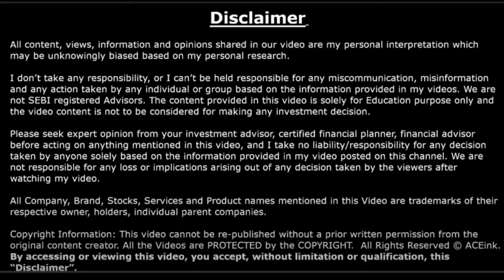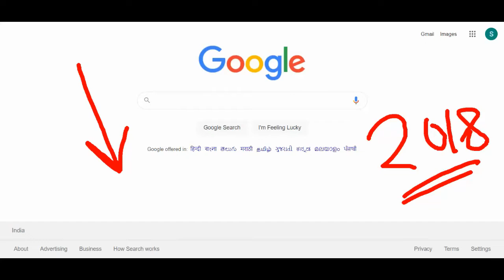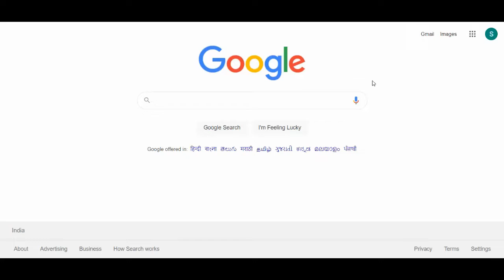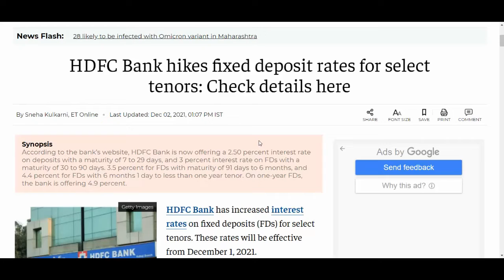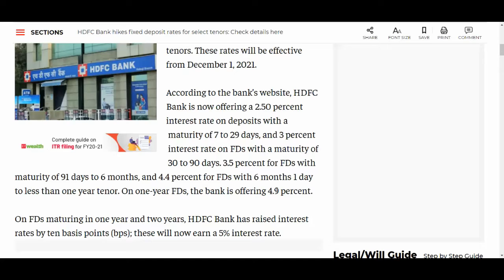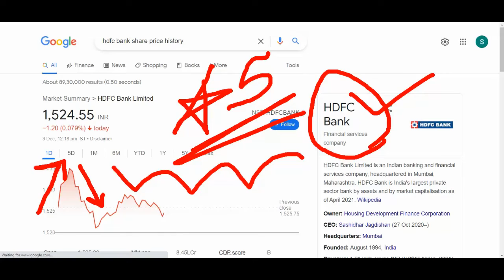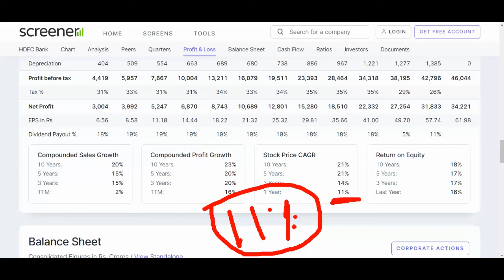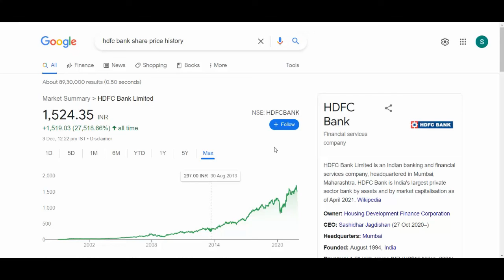HDFC BANK BREKING NEWS💥HDFC BANK SHARE NEWS TODAY 💥HDFC FD INTAREST RATE GROUTH